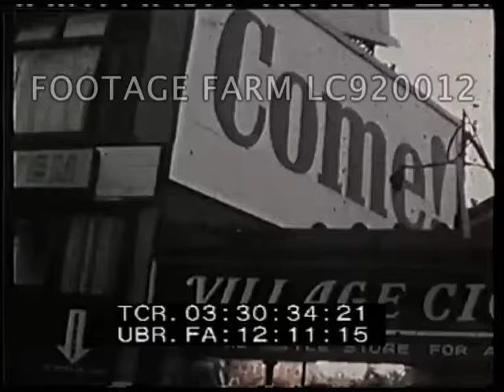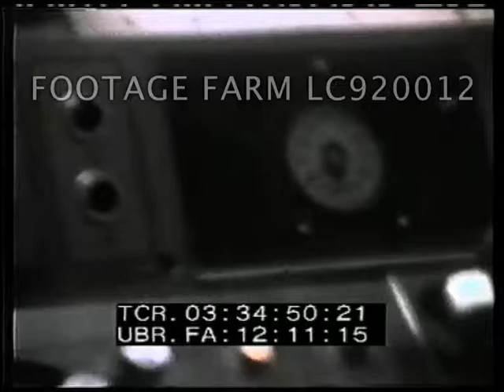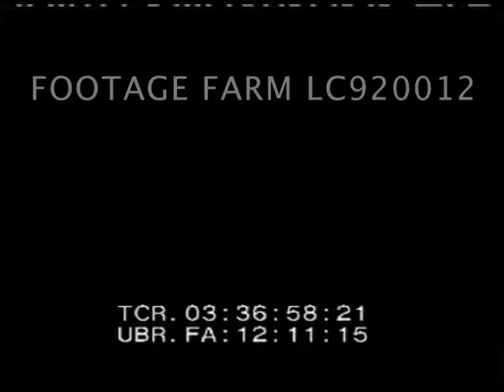Greenwich Village 1970s - LC920012 04 | Footage Farm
Sheridan Square, Village Cigar signs & subway station.  People enter subway station, walk downstairs.  POV walking down subway steps & onto platform.  Subway arrives & leaves.  Signs.  Train pulls up, POV entering car & finding seat.  VS thru subway cars, out windows as train crosses Manhattan Bridge, thru subway tunnel, people in cars, out front window, CU following tracks.  Graffiti on front window.  VS of subway controls in engineer’s cab / booth.  Out the window shots passing thru Brooklyn.  Subway platforms from train.  Coney Island from front of train.  Ferris wheel.  Parachute jump.  Pan of Coney Island - roller coaster to Ferrris wheel from train or platform.  Reverse pan.  CU Cyclone w/ sign.
03:36:17  Cut together reel w/ music sound of subway trip; many of the same shots but some new ones.
03:37:37  Coney Island “Auto Skooter” sign.  Subway pulling away seen from underneath.  Coney Island beach from boardwalk, from train tracks & city views.  LS Coney Island boardwalk.  Tugboat.  Interior subway car.03:38:27  Slug
03:38:35  Guys underneath ride or boardwalk.  Pan across roller coaster, tilt-a-whirl kind of ride.  VS carousel, childrens’ pony ride, black guy hitting punching bag, Nathan’s or similar food stand, swirling neon sign, birds in surf.  Zoom back for ocean view.